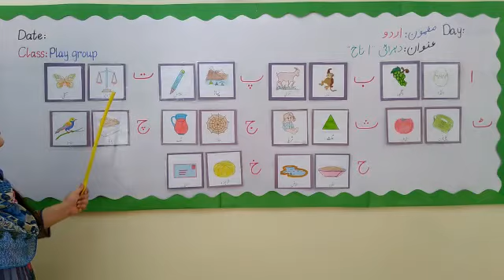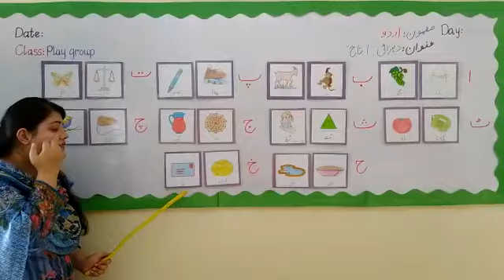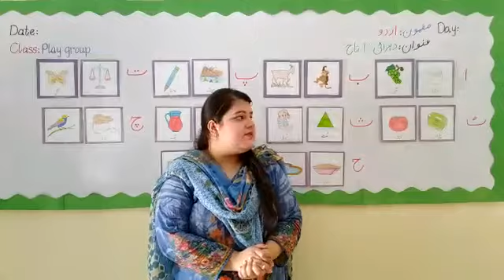PG:URD:week07(bullet # 06) Revision of ا تا خ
Subject: Urdu
Class: Play Group
Topic: Revision of “ا تا خ”